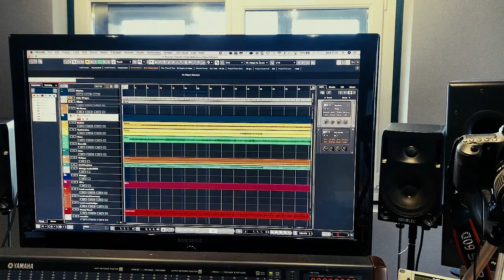MonsterTraxStudio Promo 2021#1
The Location

The Recording Studio is located in Newark, Nottinghamshire NG23 5PX. It’s quiet, rural, location is perfect for relaxed, intimate music making. The facilities including shops, caffe’s, restaurants and vibrant town centre are 5 min away. The closest train station is Newark North Gate and it is an hour and 15 min away from London’s King’s Cross. For more information about the town visit this

The Studio

The Studio is equipped with modern, state of the art technology which incorporates a combination of the old school analog style equipment with the impressive 96 channel  in/out high resolution hard disk recording. The recording setup is flexible and includes Nuendo, Protools, Logic, Cubase and Digital Performer. The philosophy is not just to keep up with the technology development but also stay on top of it. The software and plugin list is impressive and features the best from Universal Audio, Waves, Native Instruments, etc. As a consequence the facilities are able to offer broadcast quality recording, mixing, mastering, voice overs, sound design, composition for film and TV, music for the media, music and music tech tuition, advice and solutions regardless of the platform. The studio also boasts a massive and versatile sound library/effects, which is able to deal with the most demanding Music, Film & TV projects. We are able to offer mobile recording facility to external location.
The studio control room is comfortable and has a nice creative atmosphere and natural light. The live room is equipped with a Pearl Masters drum kit  and a good selection of modern and vintage amps, guitars and microphones.